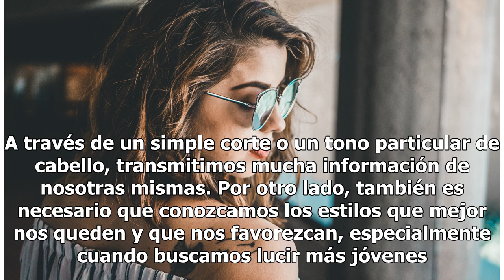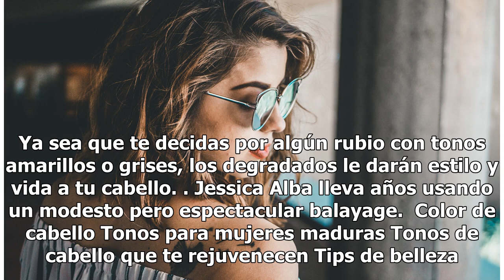Tonos de cabello para verte hasta 10 años más joven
Foto: Unsplash El cabello es para la mujer uno de los rasgos más distintivos de su imagen. A través de un simple corte o un tono particular de cabello, transmitimos mucha información de nosotras mismas. Por otro lado, también es necesario que conozcamos los estilos que mejor nos queden y que nos fav...